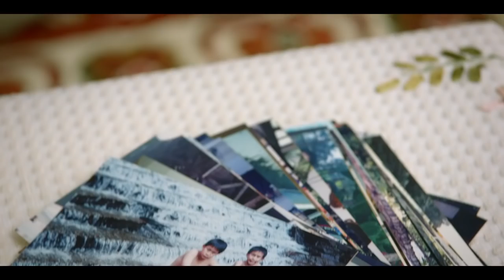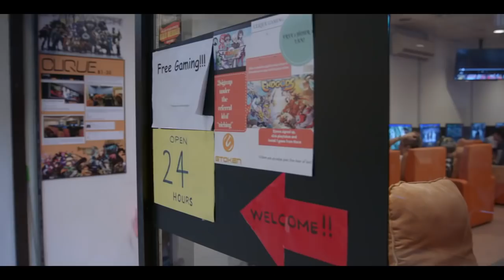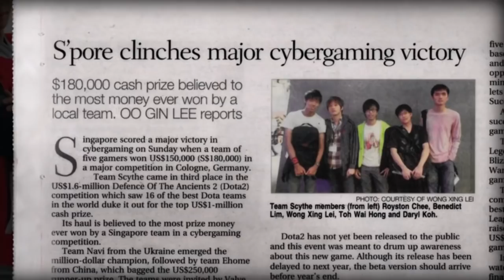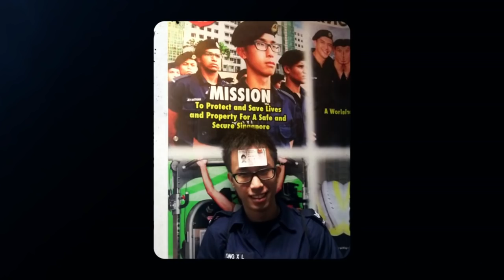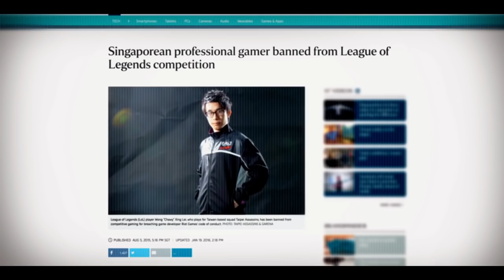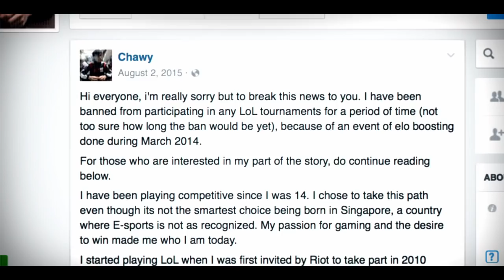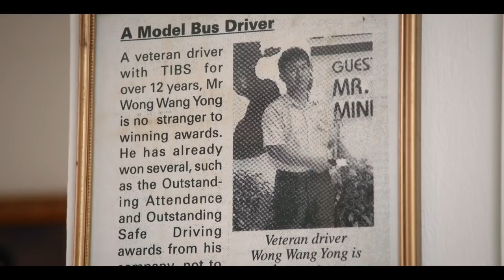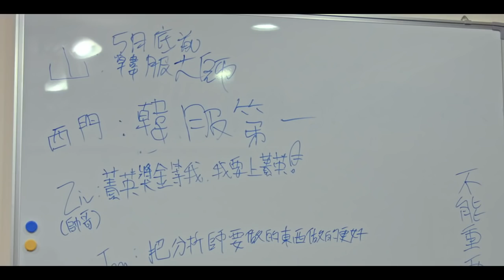Legends Rising Season 2: Episode 4 - Endurance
The season is not turning out as Chawy had hoped. After AHQ faltered in the Spring Playoffs, losing to Flash Wolves and missing MSI, Chawy finds himself in fighting to retain a seat within AHQ’s starting lineup. Meahwhile, Rekkles is given a new hope as Fnatic's former captain YellOwStaR rejoins the roster and Smeb has a rocky start to his summer split. Will the new developments derail their progress towards Worlds?

Legends Rising Season 2 follows six of the game's greatest pros through the hard work and sacrifice necessary to achieve greatness, in a six-part series. Do they have what it takes to become a legend?

Music Credits
"Hyena" by Soft Error
"Chinatown" by Starcadian
"The M" by Cannon Division
"Bishop Takes King" by Draft
"Remote Outliers" by Ryan Teague
"Muy Tranquilo" by Gramatik
"Adrift" by Steve Gibbs
"Seconds Minutes Hours" by David John Shepherd
Song by Kraddy
"Shadows Dance" by Jacob Montague
"Sirius" by Ben Chatwin
"HE^RT" by Starcadian
"Insomnia" by Ben Chatwin
"Waters" by Starcadian
"Stronger (Instrumental)" by East of My Youth
"About Time (ft. Boxed In)" by George Fitzgerald
"Shiva" by Joshua L. Pearson